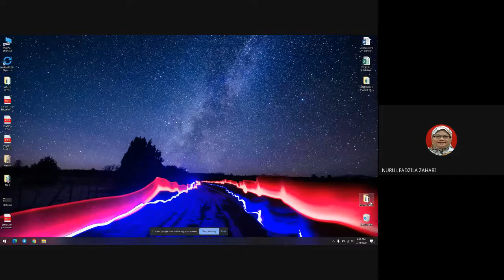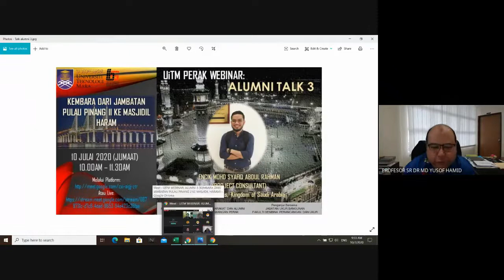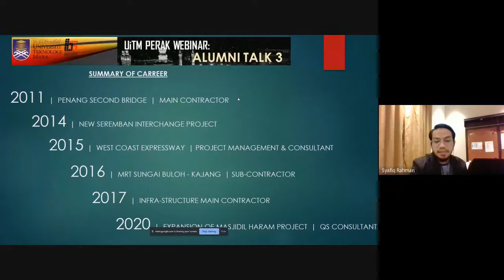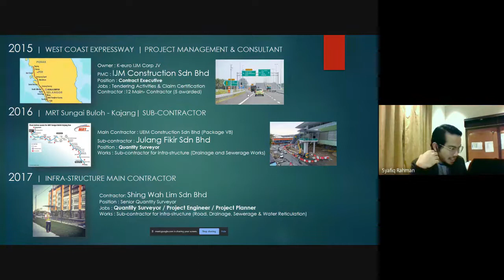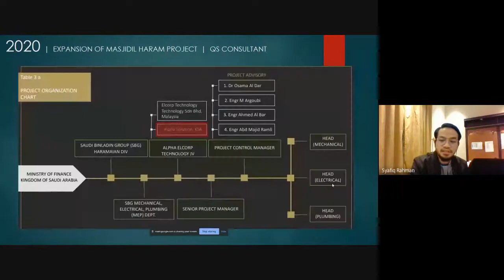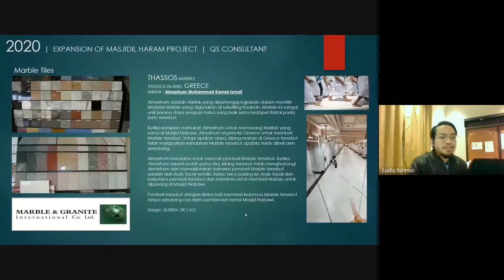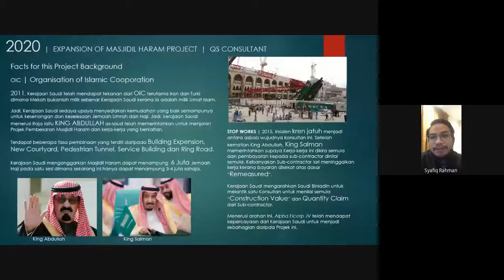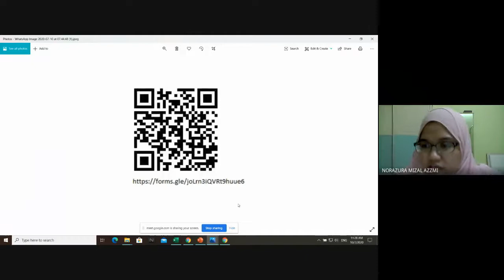WEBINAR UITM PERAK 2020 - KEMBARA DARI JAMBATAN PULAU PINANG II KE MASJIDIL HARAM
SPEAKER by  Mohd Syafiq Abdul Rahman (Project Consultant) - Alpha Solutions, Kingdom of Saudi Arabia
📅 10 Julai 2020 (Jumaat)